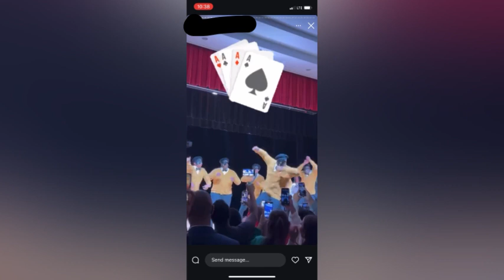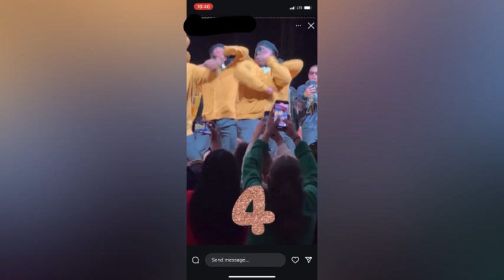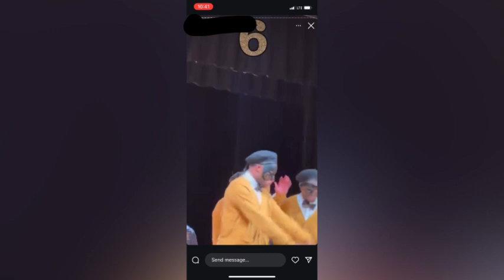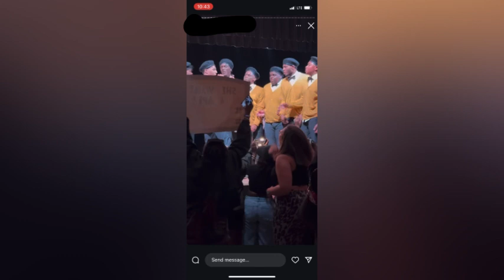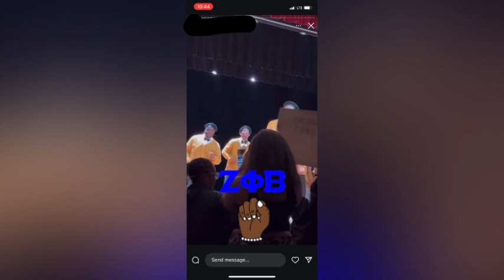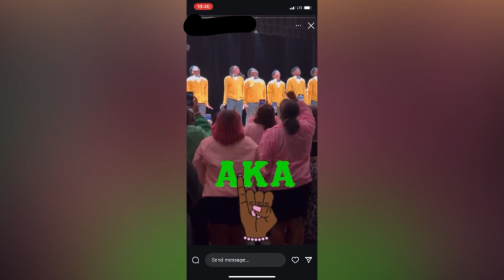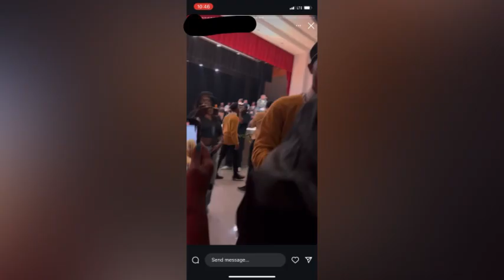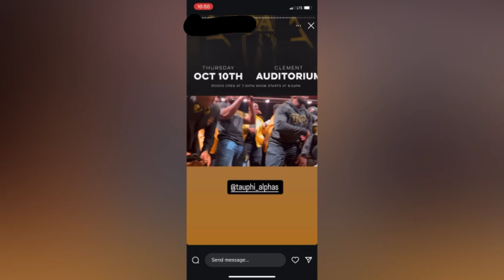Fall Break 2K24